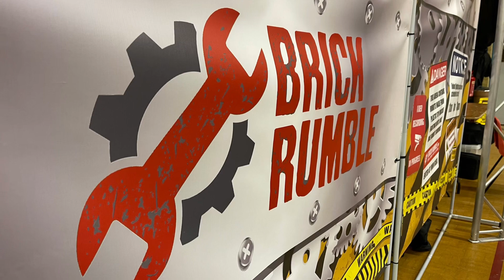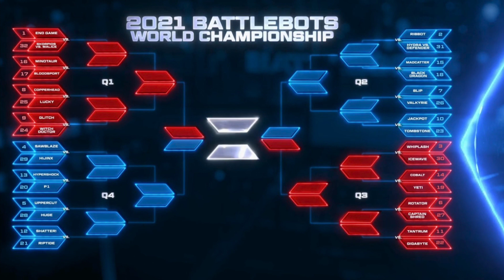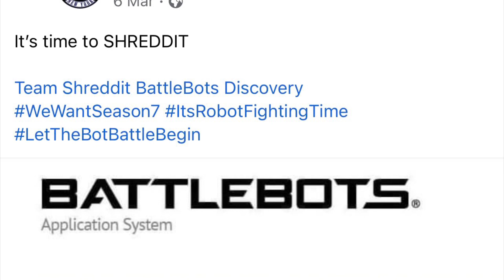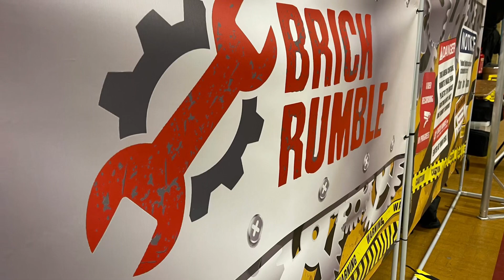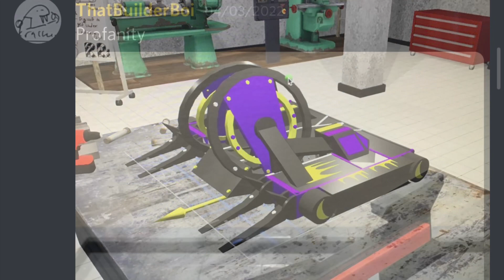This Week In Robot Combat | 13/03/22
In the news this week, BattleBots, Applicants, UK Live Scene, Reading Brick Show and your fan submissions!